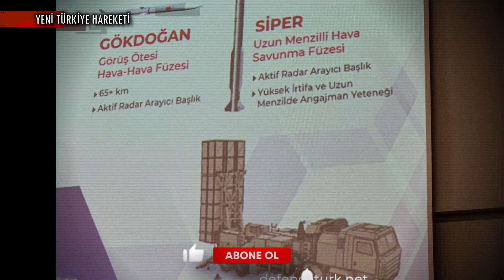SİPER Ürün 1 ile 100+ Km Menzildeki Hedef Başarıyla Vuruldu!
KISA HABER METNİ :

Savunma Sanayii Başkanı İsmail Demir, Siper Ürün 1 sistemiyle 100+ km menzildeki hedefin başarıyla vurulduğunu duyurdu:

“Savunma sanayiimizden Türkiye Yüzyılı’na girerken milletimize yeni yıl hediyesi! Uzun Menzilli Hava ve Füze Savunmamız için kilit önemdeki Siper Ürün 1 Sisteminden Güdümlü Test Füzesiyle 100 km’yi aşan menzildeki hedef başarıyla vuruldu.”

Jet Banshee türevi hedef uçağın ve Siper’in kullanacağı füzelerin ilki olan Blok 0 füzesinin kullanıldığı testte ASelsan Umar erken ihbar radarının yanında Alçak İrtifa Radar sisteminin yer alması da dikkat çekmektedir. Daha önceki atışlı testlerde radar olarak sadece TEİRS yer almaktaydı.

BİZ KİMİZ?